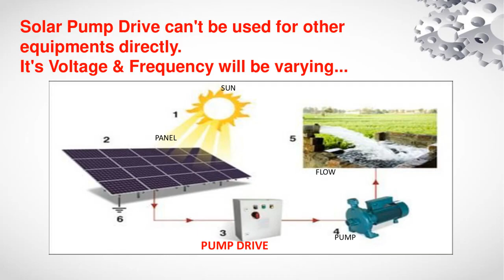Effective multi use of agriculture solarpump innovative ideas & solarproject for entrepreneurs #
This an Unique solution to utilize  your Solar Power generation from your Borewell Pump Solar Panels when pump is unused.